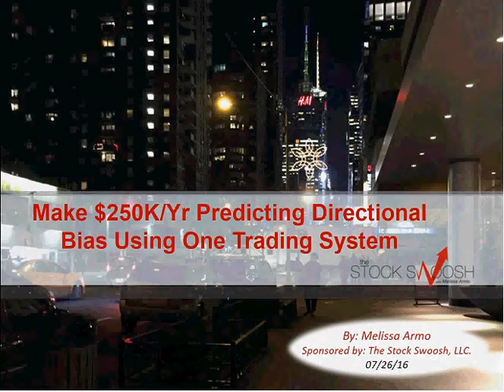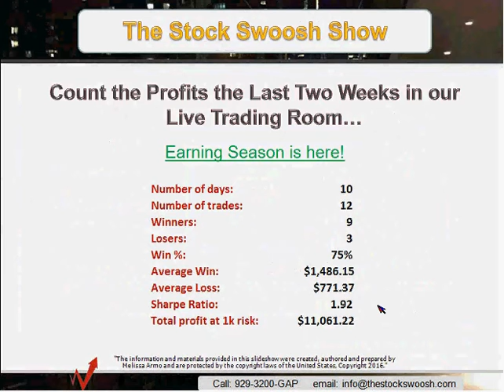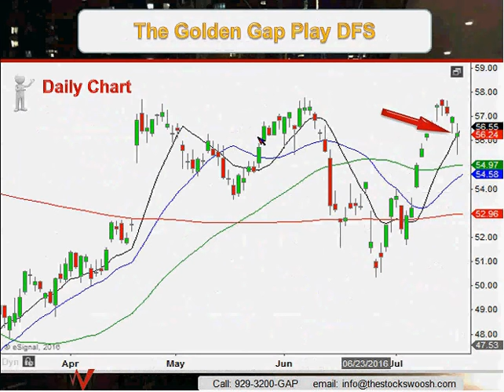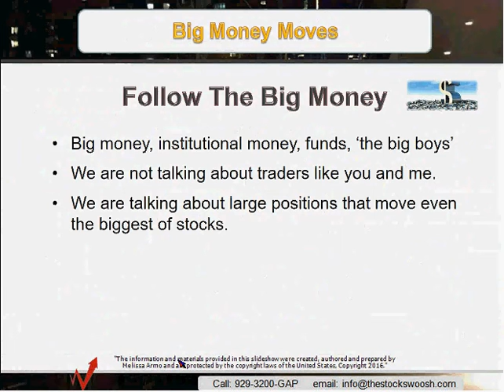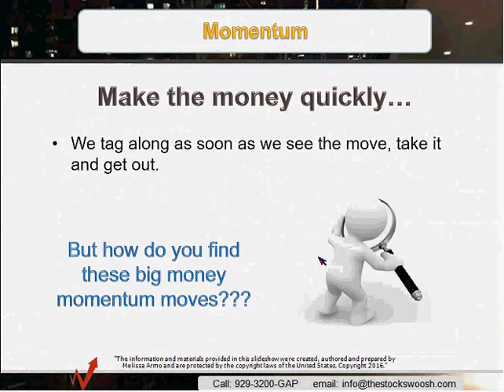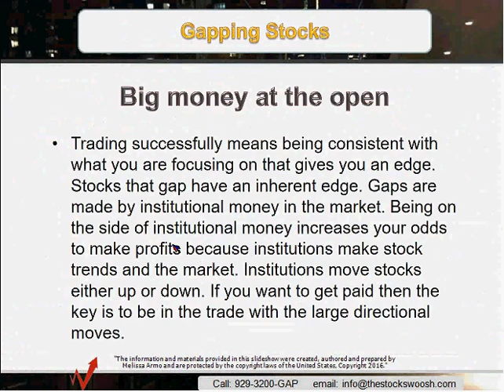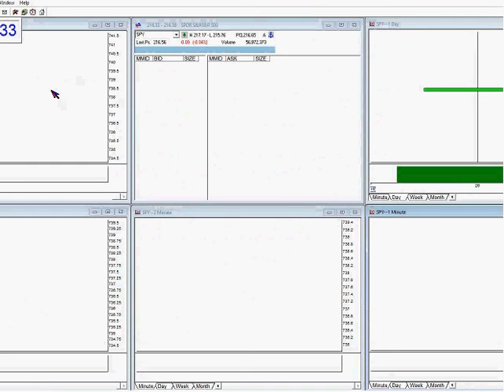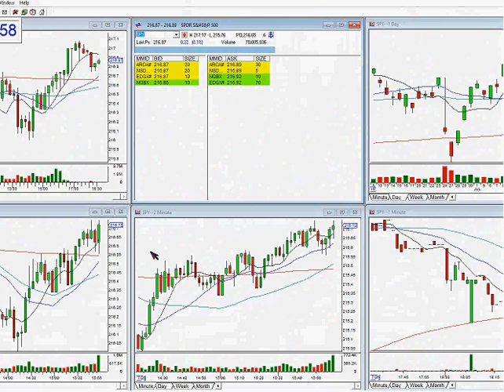​Make $250K/Yr Predicting Directional Bias Using One Trading System